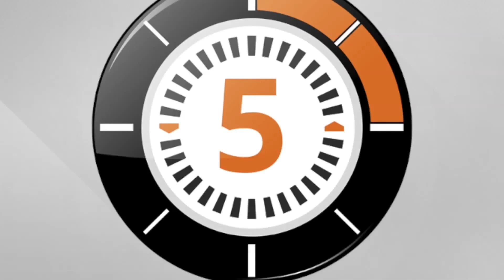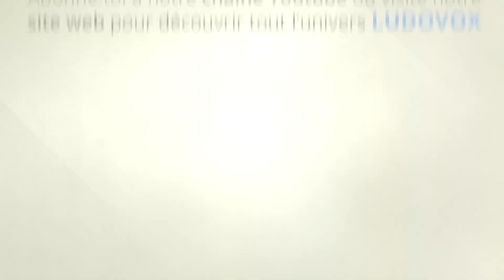LudoChrono - Lindisfarne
Voici la présentation du jeu "Lindisfarne" avec une vue d'ensemble du fonctionnement et du matériel, le tout en 5 minutes.